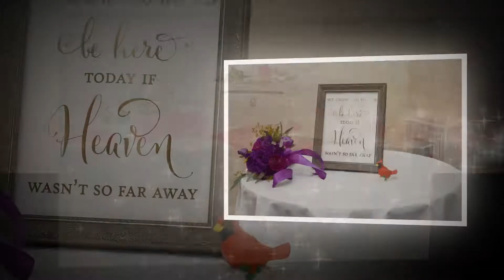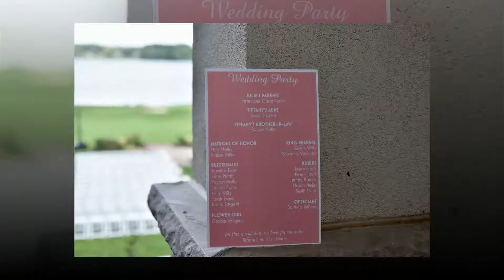8 12 17 Frank Sargent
TO SLOW DOWN THIS SHOW, GO TO THE SETTINGS AND CHOOSE A LESSER SPEED!